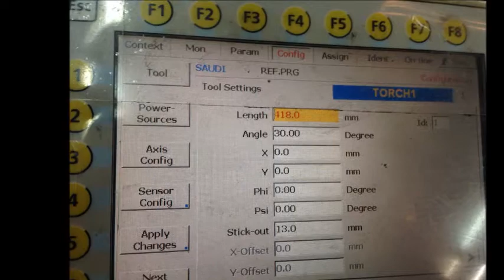Restoration of Robot welding l_ IGM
Saudi gas cylinder